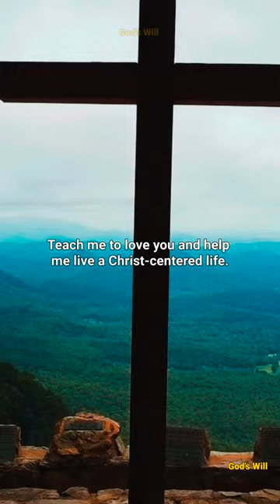A Powerful Prayer For The Mont Of April..💥🙏🏻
Here you will find videos of :

*Angels message

The goal of my channel is :

1) To make your life filled with faith and positivity.
2) To motivate you to achieve your goals in life.
3) To inspire you to do good for others and yourself.
4) Strengthen your connection to God.
5) Motivate and inspire you.